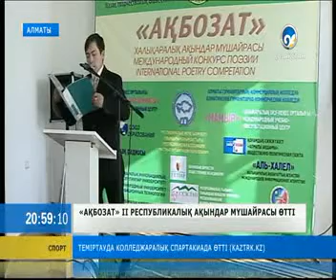«Ақбозат» ІІ республикалық ақындар мүшайрасы өтті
Оған 10-70 жас аралығын қамтитын еліміздің барлық аймағынан 80 жазба ақын қатысты.